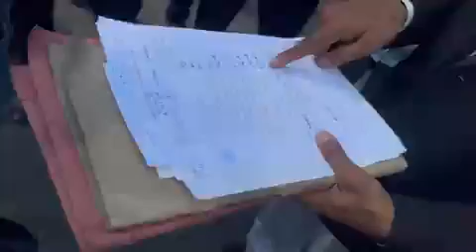वाराणसी से नहीं लड़ने देंगे ये तय था, अब साफ़ हो गया दिल ज़रूर टूट गया है, हौंसला नहीं टूटा है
वाराणसी से नहीं लड़ने देंगे ये तय था, अब साफ़ हो गया
दिल ज़रूर टूट गया है, हौंसला नहीं टूटा है ।
आप सबके सहयोग के लिए शुक्रिया ।
मीडिया और शुभचिंतकों से निवेदन है कृपया अभी कॉल ना करें, जो भी सूचना होगी यहाँ देता रहूँगा, शायद अब थोड़ी देर बातचीत करने की इच्छा नहीं है